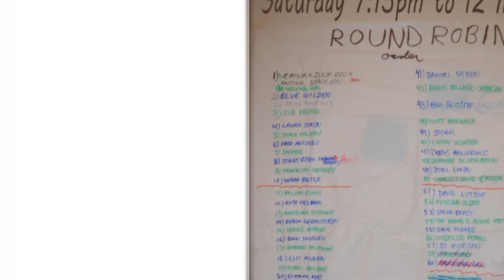Jasper Lapienski - poem - "It Was Just a River"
Written by Jasper Lapienski